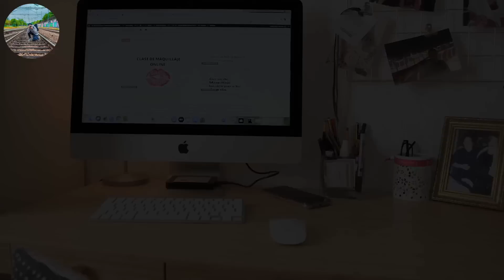Me desmaquillo y me hago la limpieza facial con vosotras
CURSOS ONLINE DE MAQUILLAJE Y COSMETICA
Mis reseñas están aquí: 📝 BLOG " Un paseo por Mi Tocador"
🔶 Si quieres saber de mis servicios de maquillaje social, servicios de maquillajes de Novias y cursos de automaquillaje visita mi Web
🌻TODOS MIS RECOMENDADOS ESTAN EN PICKER.ME 🌻
He buscado enlaces de donde más económico he encontrado cada producto
 ⚫ Todos los detalles de este vídeo los tienes aquí:

📌 toallitas de deliplus de micelar oil
📌 desmaquillante oxigenesis bifásico
📌 crema limpiadora ageloc de nuskin para piel seca con un 10% descuento.
📌 esponja desmaquillante de Jose lópez

📌 Finalizo con tónico hidratante pero me fui a la ducha directamente porque los pelos estaban pringaos !

✔ Cosméticamimate.com  con el código o cupón MARINA tienes un 10% de decuento en toda la tienda.
 🔻Para las que me preguntáis por la Corriente Galvánica. Cada País tiene su kit y son diferentes a los de Europa, precios también distintos que podéis consultar en Nuskin.com
Quién esté interesad@ en adquirir un dispositivo o producto de Nu Skin puede escribirme a y paso los enlaces que corresponde.